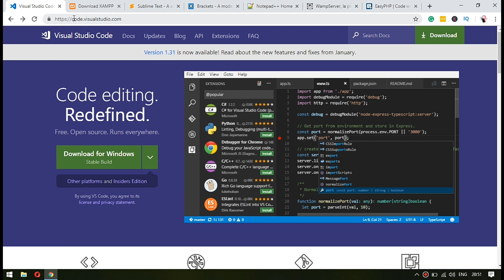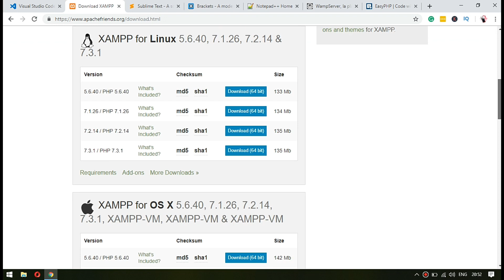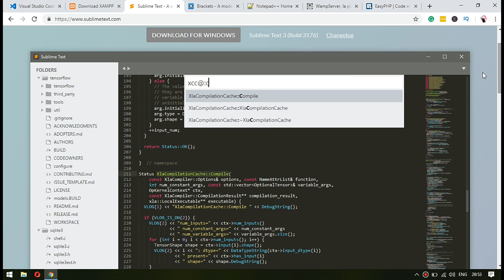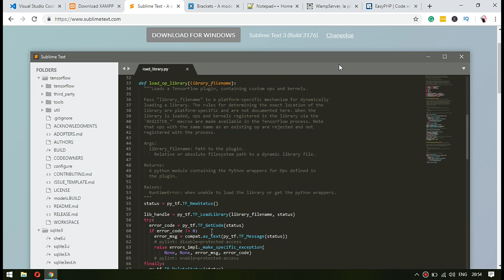How To Make A Website Like YouTube | Getting Tools | Youtube clone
How To Make A Website Like YouTube | Create A Video Sharing Website

Here in this video tutorial, I will show you how to make a website like YouTube. I have used HTML,CSS,PHP(oop),MySQL,Ajax.

How To Create A Website Like YouTube.com
We all knew YouTube is the world's famous video sharing website. We are using YouTube daily for watching Trailers, Tutorials.